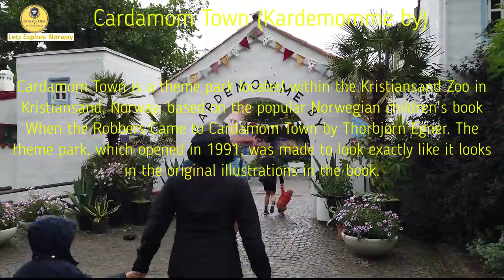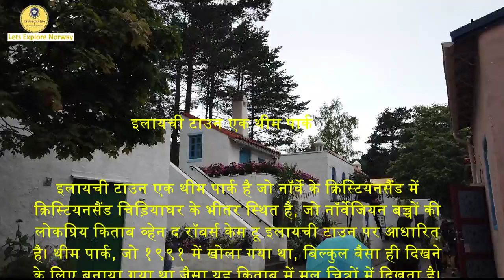Cardamom Town Vlog 72 क्या अपने नॉर्वे का इलायची टाउन देखा है?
Cardamom Town is a theme park located within the Kristiansand Zoo in Kristiansand, Norway, based on the popular Norwegian children's book When the Robbers Came to Cardamom Town by Thorbjørn Egner. The theme park, which opened in 1991, was made to look exactly like it looks in the original illustrations in the book.